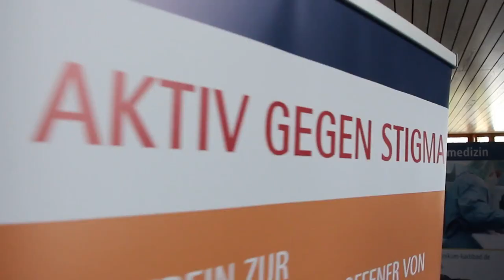Transitionszentrum eröffnet: Behandlung psychisch erkrankter Jugendlicher und junger Erwachsener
Rund 75 Prozent aller psychischen Erkrankungen beginnen bis zum 24. Lebensjahr, lediglich vier bis acht Prozent der Betroffenen befinden sich jedoch im Alter zwischen 16 und 21 Jahren in einer kontinuierlich durchgeführten Therapie. „Oft fallen Heranwachsende mit der Vollendung des 18. Lebensjahres aus dem Behandlungssystem“, weiß Prof. Dr. Matthias Weisbrod, unser Chefarzt der Psychiatrie und Psychotherapie am KKL. Mit ein Grund sei der Wechsel in die psychiatrische bzw. psychotherapeutische Versorgung für Erwachsene, der auch einen Neustart der Anamnese und Diagnosestellung bedeute, so der Psychiater. Dass die Heranwachsenden ihre Behandelnden wechseln und damit ihre Krankengeschichte noch einmal neu aufrollen müssen, stelle für viele eine große Hürde dar.

Vier Institutionen im Raum Karlsruhe und Heidelberg haben sich zusammengetan, um diese Versorgungslücke zu schließen. Das Städtische Klinikum Karlsruhe, die SRH Rehabilitationseinrichtung für psychisch Kranke mit angeschlossener Jugendwohngruppe, die SRH Heidelberger Akademie für Psychotherapie und das KKL behandeln gemeinsam Heranwachsende im Alter zwischen 15 und 21 Jahren. Das Besondere am Transitionszentrum: Es ist eine gemeinsame Anlaufstelle für die Diagnostik und durchgehende Behandlung von Kindern, Jugendlichen und Erwachsenen. Das fachbereichsübergreifende Team besteht aus Kinder- und Jugendpsychiater:innen, Kinder- und Jugendlichenpsychotherapeut:innen, Psychiater:innen und psychologischen Psychotherapeut:innen für Erwachsene sowie Sozialarbeiterinnen und Sozialarbeitern.

Betroffene Jugendliche, aber auch Angehörige sowie Freunde oder Bezugspersonen können sich für eine erste Einschätzung beim Transitionszentrum unter der E-Mailadresse oder unter der Telefonnummer 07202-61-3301 melden.